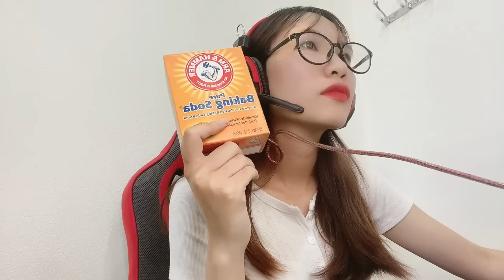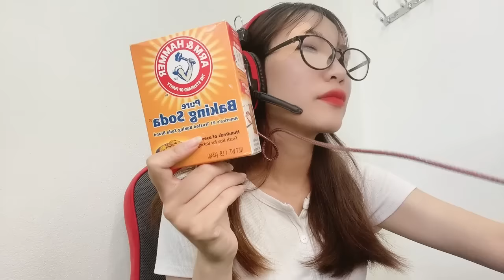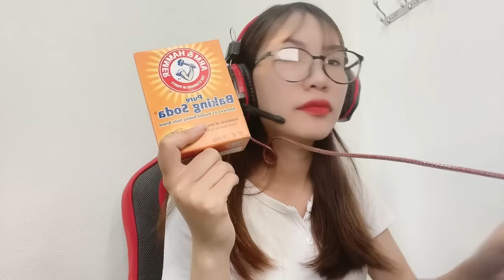Experience using baking soda powder in cooking